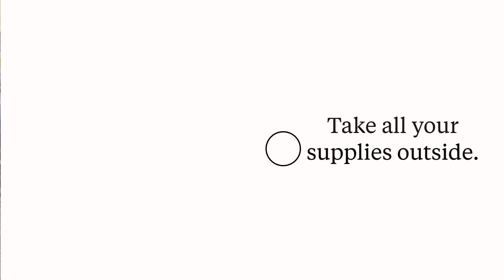How to Apply Sterling Snow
If you’ve ever opened a bag of Sterling Snow from Counter Culture DIY you know the struggle.

Here’s a quick and easy how to application video.

Counter Culture DIY (enjoy $5 off $40 or more w/code: mdleonard)

Safety Glasess
Honeywell Respirator
Laptop Case